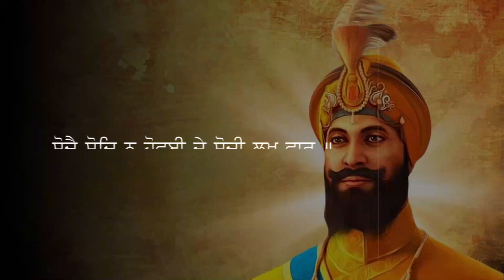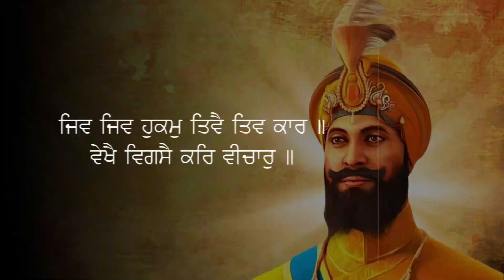JAPJI SAHIB Full Live Path | Nitnem Path ਜਪੁਜੀ ਸਾਹਿਬ । Gurbani Hub